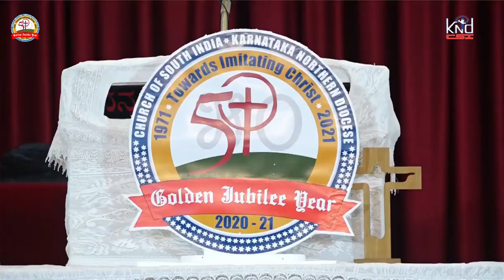|| KND-CSI || KND Golden Jubilee Theme Song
Lyrics : Wilson J. Mailey
Editing : Anup Malhar